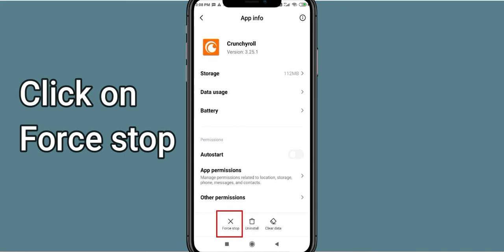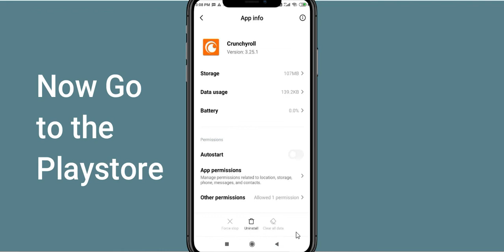Fix Crunchyroll App Keeps Crashing | Fix Crunchyroll App Keeps Freezing | Fix Crunchyroll Freezed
In this video you will learn How To Fix "Crunchyroll" App Keeps Crashing Problem Solved Android & Ios - Solve Crunchyroll App Crash Issue If you are facing same problem in your android mobile phone then it will help you to get rid of this issue.
So, let's fix Crunchyroll App Crash Issue.